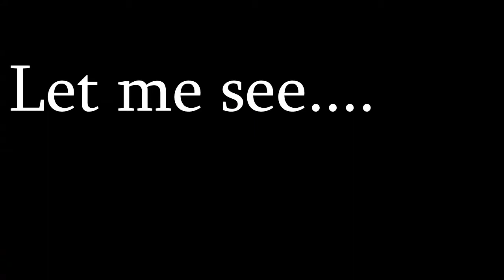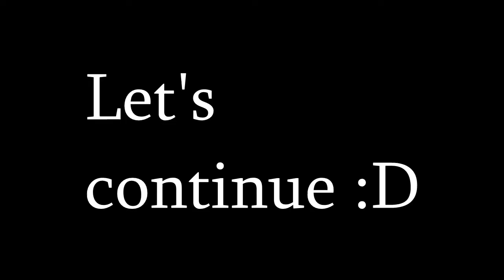Loadout Fun with IndieMaster Karavin - Part 2 - Gameplay - let's play - walkthrough - playthrough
Hey guys, so here is part 2 of me and karavin fucking around in Loadout, I hope u enjoy ! :D

and other stuff :D